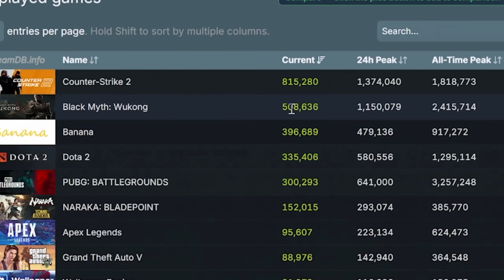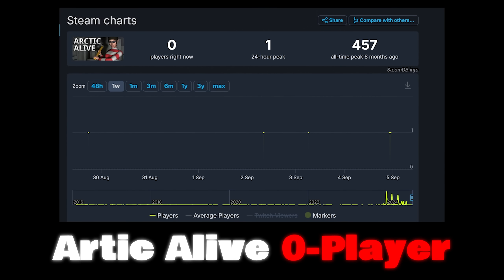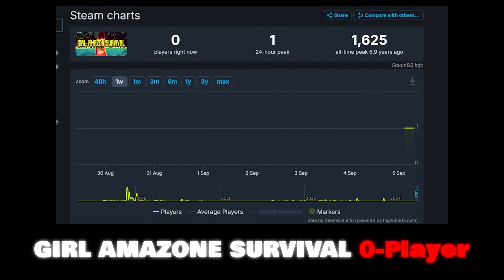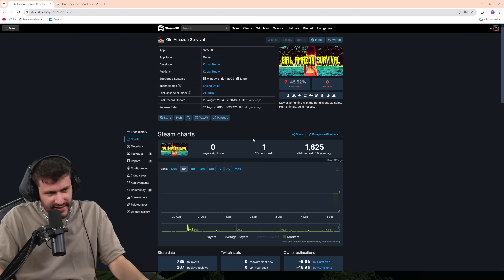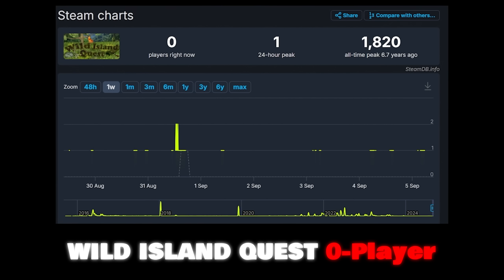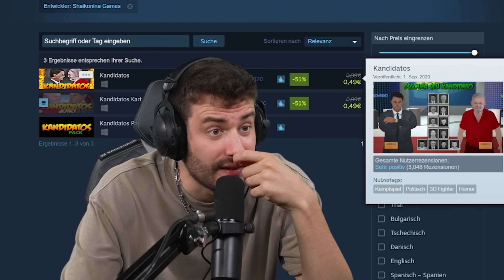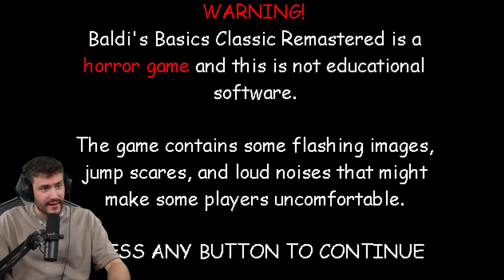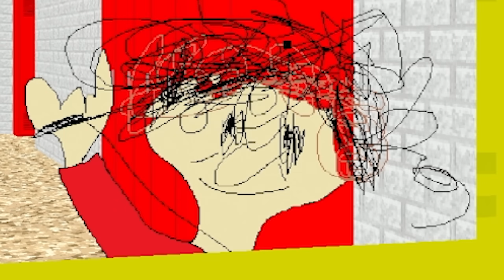SPIELE mit 0 SPIELERN, die auf dem Friedhof liegen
Die noch Tieferen der Tiefen von Steam

Werbung
Epic Games Creator Code: DERSTERZIK